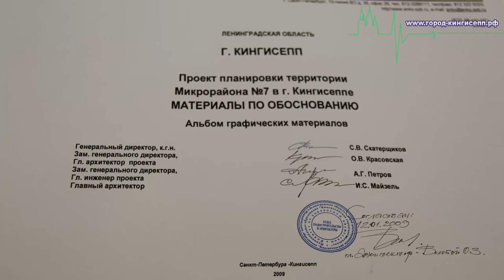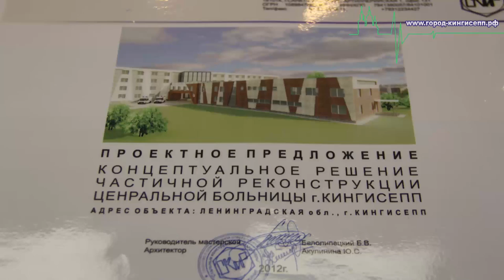Подписание в Кингисеппе соглашений о соцпартнерстве с "Еврохим- Северо-Запад" и "Фосфоритом"